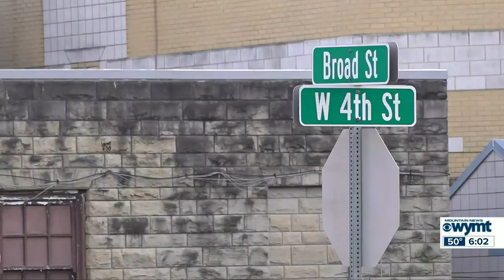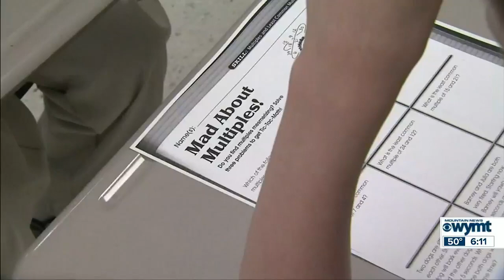Mountain News Top Stories at 6:00 p.m. - December 15, 2022